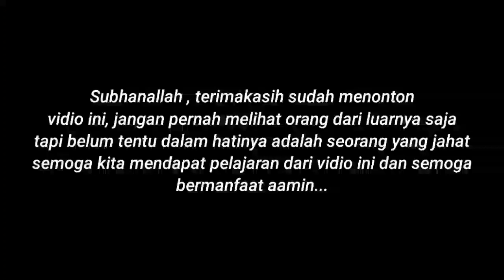PAKAIKAN SARUNG & PECI KE PR3MAN|TERNYATA SUARA NGAJINYA MIRIP SYAIKH MISYARI RASYID!!-Eksperiment